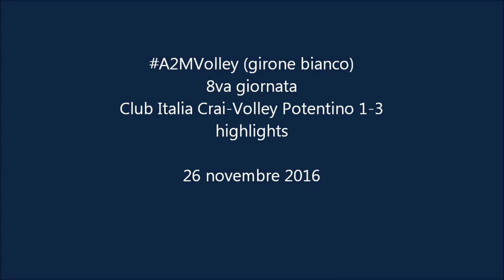A2MVolley - Club Italia Crai-Volley Potentino 1-3: highlights